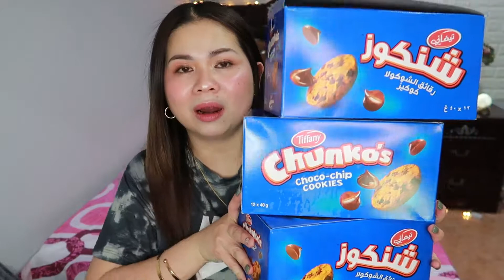MURANG PAMPASALUBONG NA MABIBILI SA CARREFOUR | Nikikay Gonzaga❤️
Congratulations to our 4 lucky winners❤️
Marichu - 1,000 pesos
Zyy Relle - 500 pesos
Sophia M. Santos - 500 pesos
Andrei - Set of sandals and fake nails

Nikikay❣️